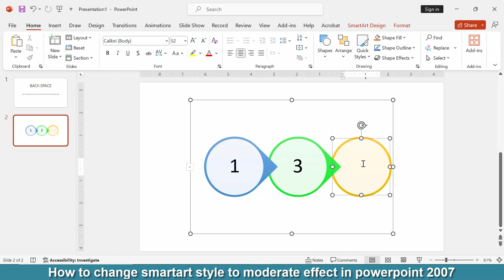How to change SmartArt style to moderate effect in PowerPoint 2007